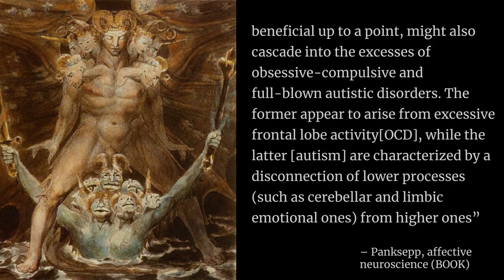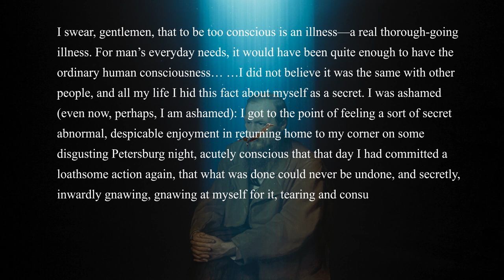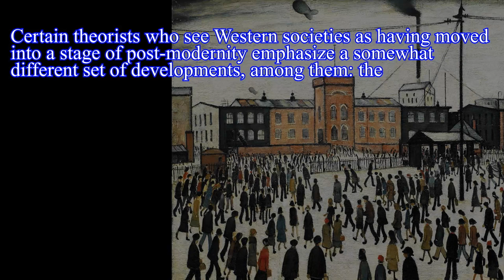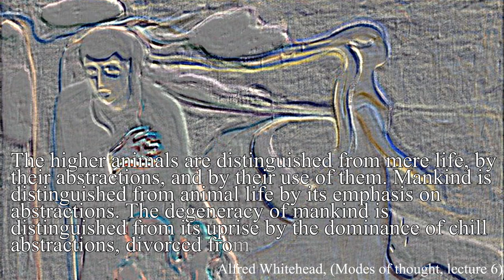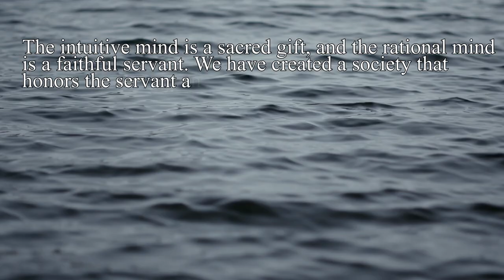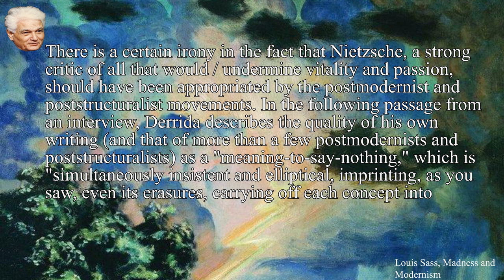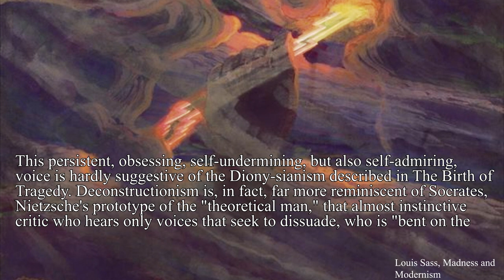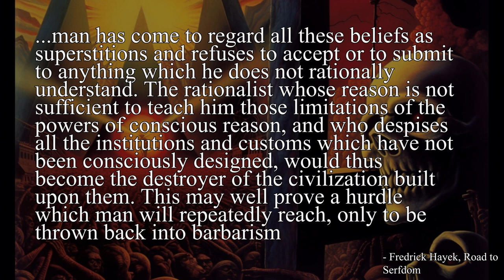Why Consciousness Will Destroy Mankind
As wonderful as the development of our higher cognitive abilities were in pathing the way for the flowers of science and logic. Unfortunately, many of our atrocities and potential atrocities are ones produced by our analytical mindedness devoid of the real-world impact they have and may destroy us all. Western nations are typically characterized by industrialized, bureaucratic and modernised culture which has compared to other cultures been a breeding ground for mental illness. As we have developed evolutionarily and as a Western culture to inhibit our more animalistic emotional and motor tendencies we may lose the connection with our selves which the body, narratives and emotions are most fundamental in providing us with. Despite the wonders produced in the foundational spirit and ethos of Western Civilization, it is also to blame for the uprising of the destruction which it is simultaneously fighting against. The brighter the glare of rationality and self-awareness the darker the shadow is comparatively.

Timestamps:

00:00 The split between emotion and thought
04:19 How society makes us overly self-aware
07:39 Self-consciousness and modern civilization
10:05 Thoughts are also deadly
13:16 The death of pragmatism and the body
14:16 Einsteins Fear of the future
15:48 The death of feelings, myth and the body
16:46 Nietzsche is not even postmodern
18:42 Excess self-concern and egotism
19:56 Excess analysis and rationality leads to death
21:10 Ancient Greek Philosophies burden